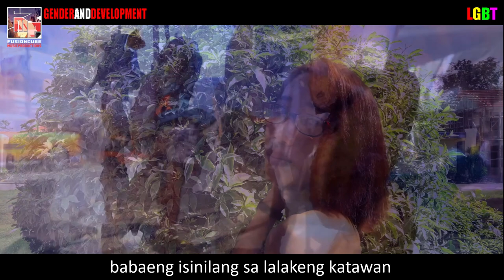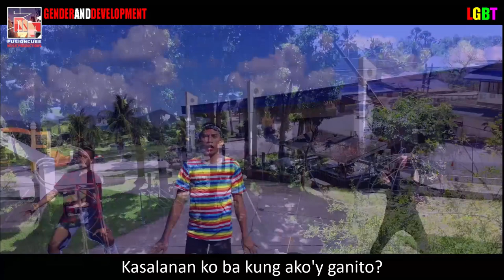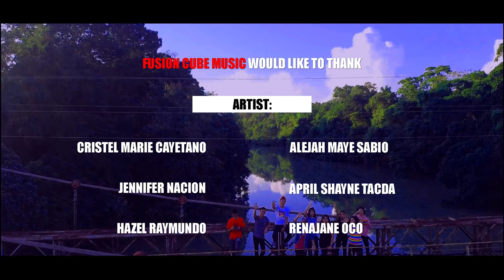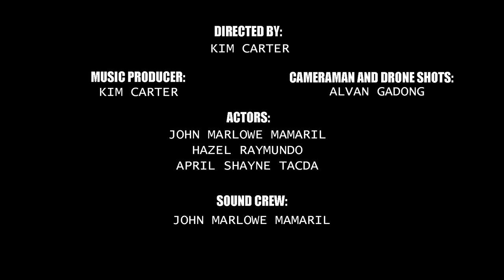Bahaghari - Kim Carter (Music for LGBT) - Official Music Video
Title: Bahaghari - Kim Carter (Music for LGBT)

Featured Artist :
Cristel Marie Cayetano
Alejah Maye Sabio
Jennifer Nacion
April Shayne Tacda
Hazel Raymundo
Renajane Oco

Dancers:
Ash Masculino
Chlars See
Paulo Anotado

Actors:
Hazel Raymundo
April Shayne Tacda
Special Appearance of:
Nick Paz
John Mamaril
Lyn bicodo porras

Special Thanks to:
Rufino G. Palabrica Sr. National High School
Mr. Ernesto Ardiente Jr.
Devie Fernandez
Nick Paz
DJS HIS & HER Beauty Salon
COSMETICA Salon and SPA

John Paul Fernandez
Ivan Divinagracia
Val Dasmariñas
J PROP SNACK BAR
D'Medical and Animal Bite Clinic

Venue:
Moroboro Dam
Moroboro Hanging Bridge

Lyrics Suggestion:
Ally Celo
Heart Siva Jeon
Jhoven Salomeo
Renajane Oco
Fran Perido

Directed By:
Kim Carter

Music Producer:
Kim Carter

Cameraman / Drone Shots :
Alvan Gadong

Sound Crew:
John Marlowe Mamaril

Actors :
Hazel Raymundo
April Shayne Tacda
John Marlowe Mamaril

Music Studio :
FUSION CUBE MUSIC PRODUCTIONS

MUSIC IS ORIGINAL and Beats in Owned by the Productions Itself
All Rights Reserve Fusion Cube Music 2020